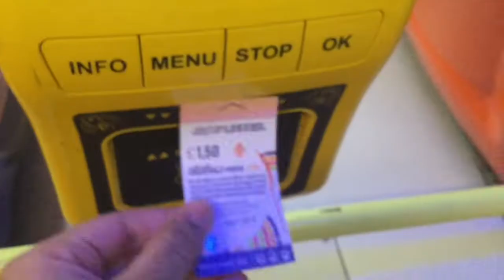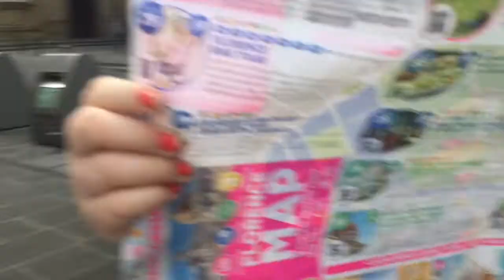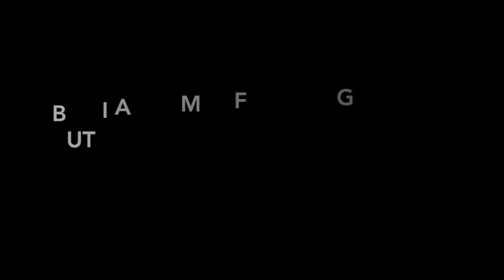A Week In Italy Spring Break Vlog 2019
Hi everyone! I went to Italy through my university’s art department from March 7th-14th for spring break. We stayed in Florence for 4 days and Rome for 2.

Comment down where you went for Spring Break
Video intro by: Taylor Layman
FAQ:
Age: 19
College Attending: Shippensburg University
Year: Sophomore
Major: Communications/Journalism